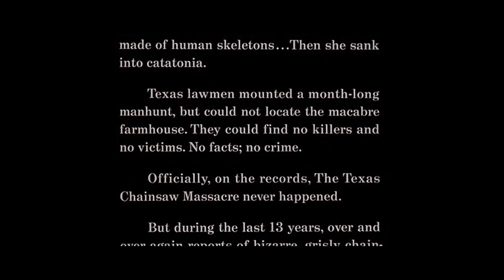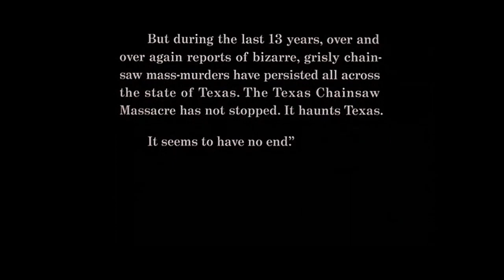The Texas Chainsaw Massacre Fan Film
3 teens on a trip to a concert stumble upon a hitchhiker which in turn leads to horrific events.

Model Created by : Quechus13

Voice Actors:

KP - Daren

Leatherface - Leatherface

Not Tom Hiddleston - Hiker 1

for more updates on current and future projects !!